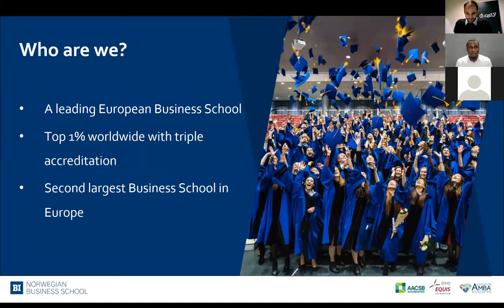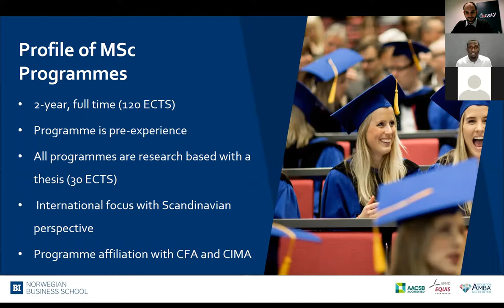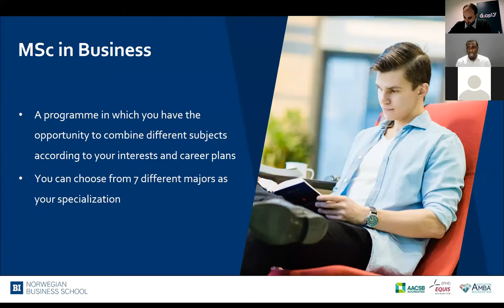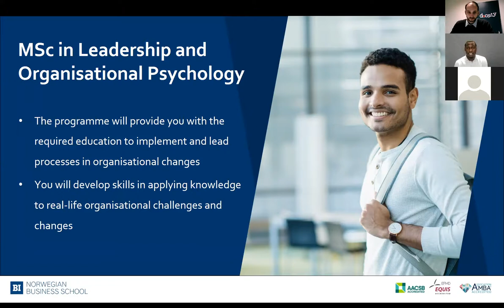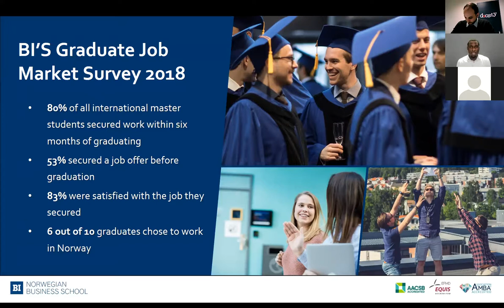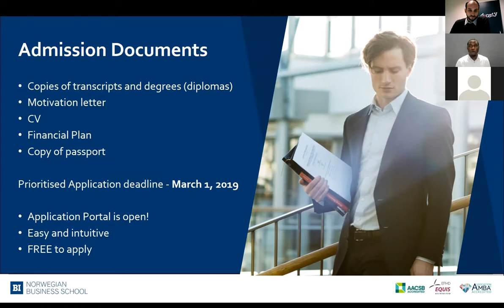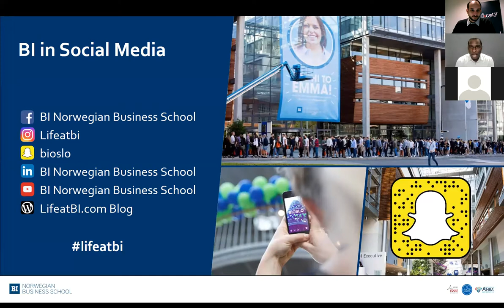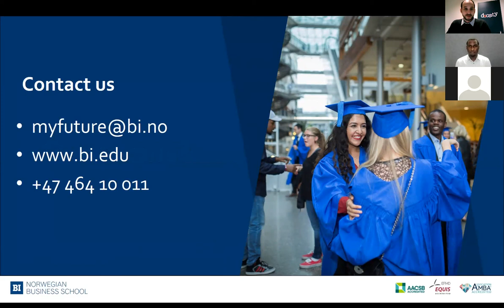Webinar BI Norwegian Business School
On November 15, 2018 BI Norwegian Business School presented the free webinar on their internationally recognised Masters Programmes.